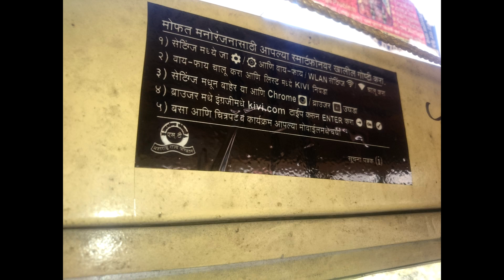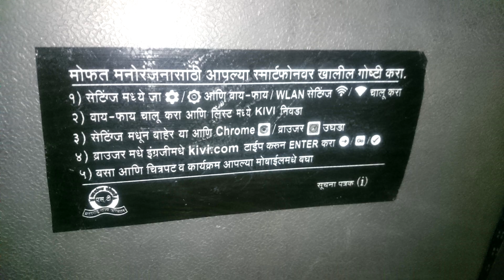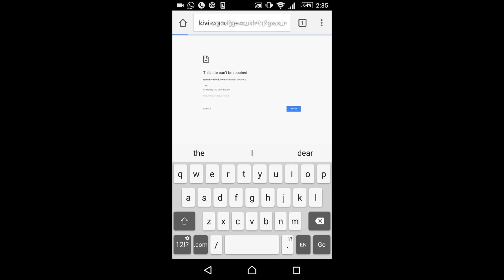Free WiFi Service in ST Buses Maharashtra II मोफत वायफाय सेवा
Welcome Friends,

Since long time,there was a buzz that Maharashtra State Transport Buses (S.T.Buses ) will provide free WiFi to their passengers.

In this video you will find out what exactly it is all about.